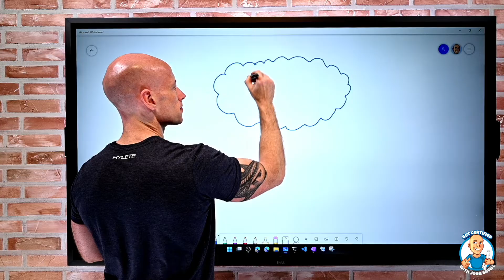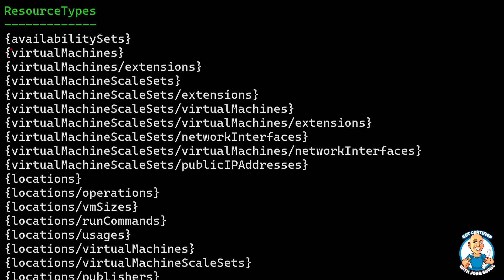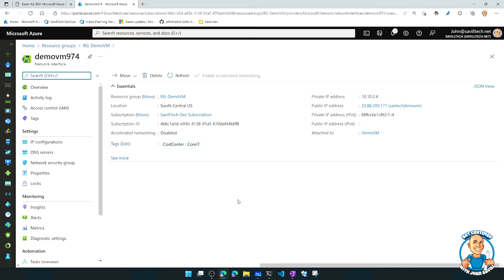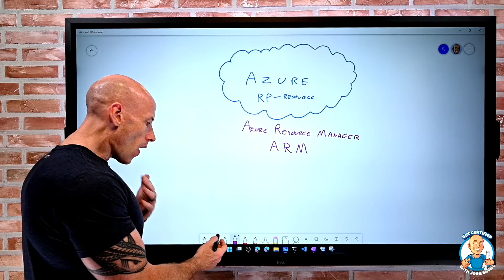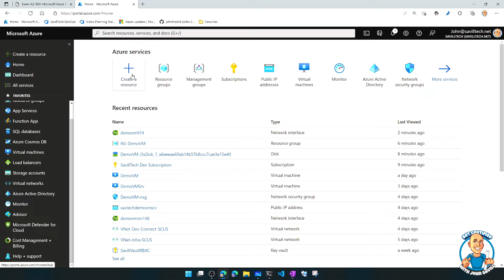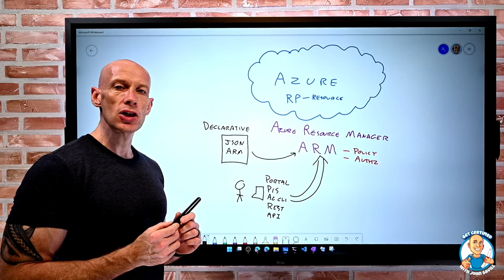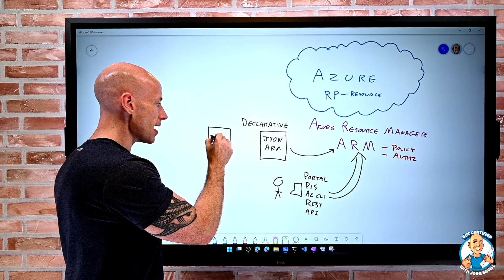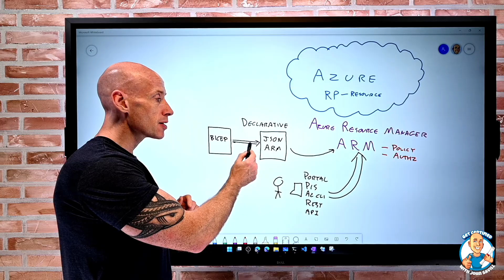Benefits and Usage of Azure Resource Manager - AZ-900 Certification Course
Covers assessed skills:
Describe the benefits and usage of Azure Resource Manager
Explain Azure resources